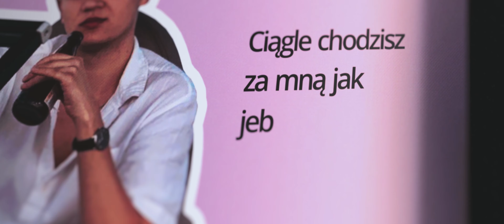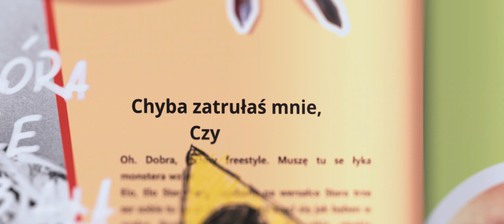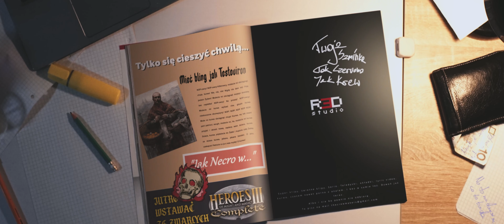Sobe - Szminka [ANIMACJA/LIRYCS]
Title: Szminka
Lyrics: Sobe
Vocals: Sobe
Realizacja Wokali: Seek (Nobocoto)
Mix/Mastering: Emkaix (Flightcore Studios)